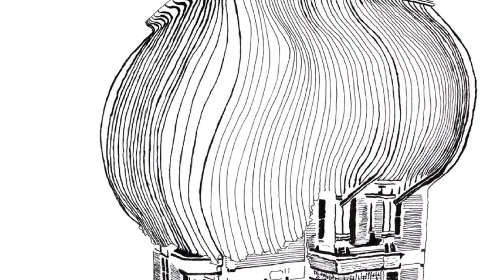ISLAND Arts' Virtual Gallery Presents 'Gallery 545'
Gallery 545 is delighted to collaborate with ISLAND Arts to present a group of emerging and more established artists based in NorthernIreland. These artists have achieved recognition locally and internationally and the exhibition celebrates their originality and talent showcasing a curated selection of diverse artworks. The selection encompasses atmospheric pieces inspired by landscapes, vibrant abstract paintings, fascinating portraits and exquisite works on paper. Viewers will have the opportunity to appreciate and discover recent artworks by accomplished artists living and working in the region.

Featuring artists represented by Gallery 545: Lisa Ballard, Ronan Bowes, Alacoque Davey, Ray Duncan, Craig Donald, Karl Hagan, Elham Hemmat, Trina Hobson, Ashely B Holmes, Janet Keith, Rachel Lawell, Aimee Melaugh, Rosie McGurran, Kevin Miller, Noel Murphy, Latisha Reihill, Katherine St Angelo, Charlie Scott and Anushiya Sundaralingam.

Gallery 545 Group Exhibition is a touring exhibition. Previously online at gallery545.com, it has now been brought to ISLAND Arts' Virtual Gallery with several new art pieces.

The exhibition is curated by Francesca Biondi, Art Director at Gallery 545.

"I am very thankful to ISLAND Arts for hosting this exhibition on its website. During the current very difficult circumstances for the artworld, art goes on in virtual spaces, so that artists can continue to be supported, and art lovers can still enjoy art shows". Francesca Biondi

Gallery 545 is a unique online and pop-up gallery specialising in contemporary art of Northern Ireland and offering a special selection of affordable artworks created by talented artists based here. Visit gallery545.com to find out more about the gallery and the artists.

The exhibition will be presented online via ISLAND Arts' website ISLANDArtsCentre.com and social media channels:

Facebook.com/ISLANDArtsCentre
Instagram.com/islandartscentre
Twitter.com/ISLANDartsbiz